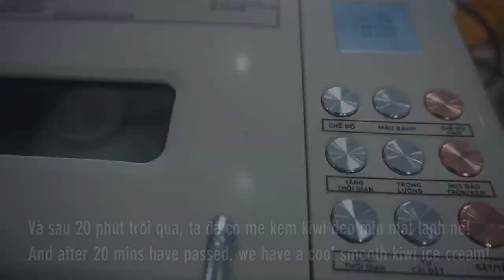Cách làm Kem Kiwi dẻo ngon bằng Máy làm bánh mì Máy làm kem Petrus (Kiwi Sorbet Ice Cream)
Nối tiếp các dòng kem Sorbet thơm ngon không thể thiếu Kem Kiwi nhé cả nhà! Với vị kem chua chua ngon ngọt từ Kiwi nguyên chất 100%. Bảo đảm ăn là mê ngay nhé!

@ Các bước thực hiện:
- Cho nước và đường nấu đến khi hơi sệt thì tắt bếp
- Kiwii gọt vỏ, cắt nhỏ. Sau đó cắt nhỏ cho vào máy xay cùng nước đường đã nấu. Tiếp lọc qua rây cho mịn nhé
- Mở máy làm bánh mì/ máy làm kem Petrus, lắp âu kem, đổ hỗn hợp kiwi đã xay vào. Bật chế độ đảo/ trộn trong 20 phút là xong nhé!
- Sau 20 phút, hỗn hợp chưa đặc lại thì lặp lại bước này thêm 20 phút.
- Cho hỗn hợp kem đã đặc vào hộp cấp đông thêm 2 tiếng cho cứng lại là thưởng thức nhé!

@ Nguyên liệu gồm:
1. Kiwi: 300gr
2. Đường: 50gr
3. Nước: 50ml